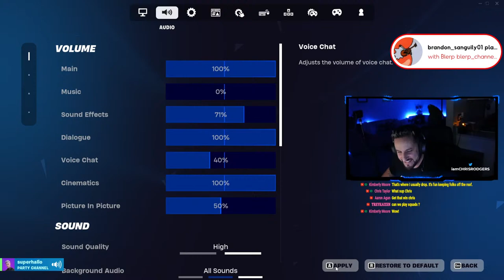MEDIOCRE FORTNITE GAMEPLAY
FORK-KNIFE?

MERCH STORES
SHIRTS, HOODIES, MAGNETS